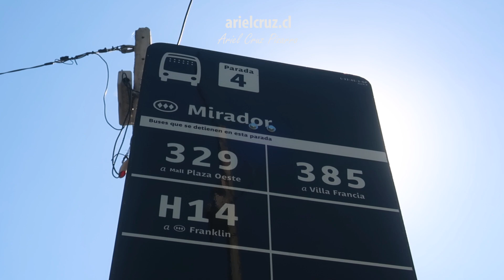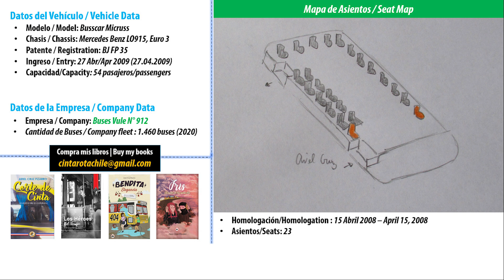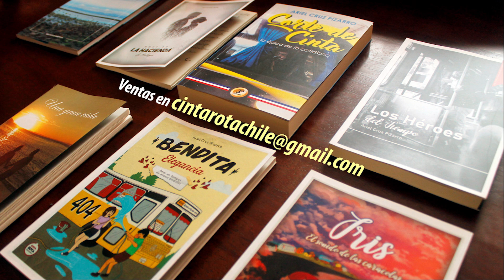Viaje H14 SANTIAGO en bus Busscar Micruss M. Benz BJFP35 | Ando en Micro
Episodio de la serie 'ANDO EN MICRO' con un viaje en el bus H14 del transporte público de Santiago de Chile. El bus H14 Santiago es un bus local que une el sector del centro comercial Mall Florida Center, la estación Mirador y estación Pedrero, con varios barrios residenciales de las comunas de San Joaquín y San Miguel. En la Gran Avenida, el bus H14 pasa por la estación Metro Departamental, Lo Vial, San Miguel, El Llano y Franklin, pasando por hitos como el centro cívico de San Miguel, el barrio El Llano Subercaseaux y el barrio Franklin, este último con un gran comercio.
El bus es un Busscar Micruss con chasis Mercedes Benz LO915, placa BJFP35, inscrito en Abril 2009.

CRONOLOGÍA
00:00 Presentación y mapa bus H14 Santiago
00:21 Mall Florida Center y primer paradero de bus
02:00 Sector Metro Mirador y Metro Pedrero
03:16 Calles Punta Arenas - Lo Ovalle - Estadio
03:35 Calles Varas Mena - Las Industrias
04:09 Calles La Castrina - Berlioz - Varas Mena
04:54 Calles Moscú - Sebastopol - León Tólstoi
05:39 Calles León de la Barra - Tannenbaum
05:49 Calles Santa Clara - Vargas Buston
06:32 Gran Avenida, sector Metro Departamental
07:10 Ficha bus Busscar Micruss M. Benz LO915
07:40 Etapa de TransAraucarias en Zona H
08:02 Flota de bus H14 Santiago
08:20 Super Mapa & Libros Ariel Cruz Pizarro
08:51 Gran Avenida, tramo Departamental - Franklin
10:22 Sector Metro Franklin
11:13 Intermodal Metro Franklin, fin de viaje

Recorrido H14 Mall Florida Center - Metro Franklin (' TranSantiago' / Transporte Público de Santiago de Chile)
Bus Busscar Micruss, chasis Mercedes Benz LO915, placa BJFP35
Empresa: 'Buses Vule'